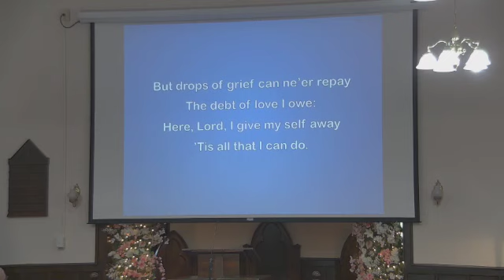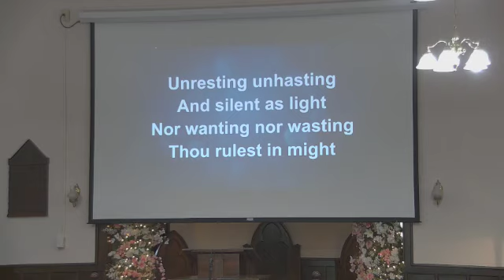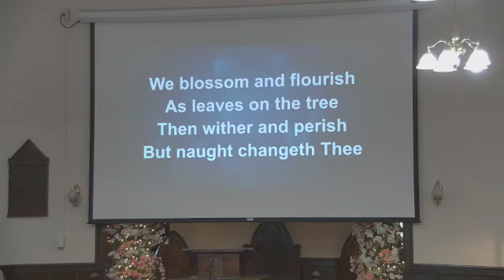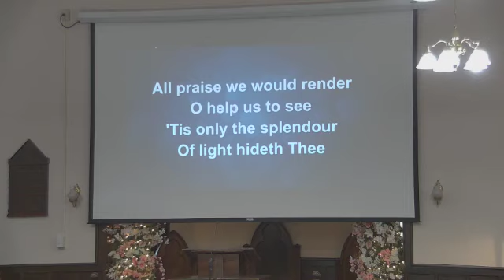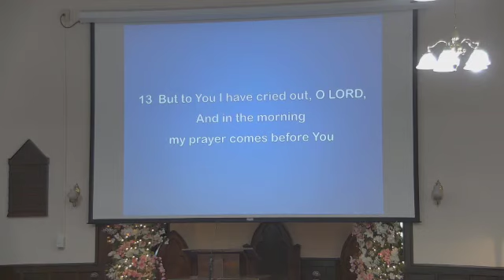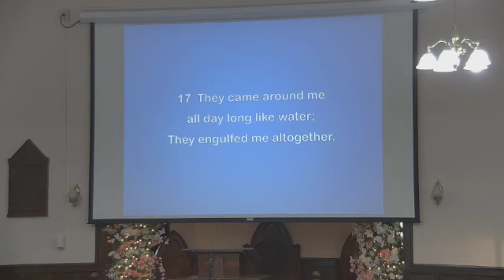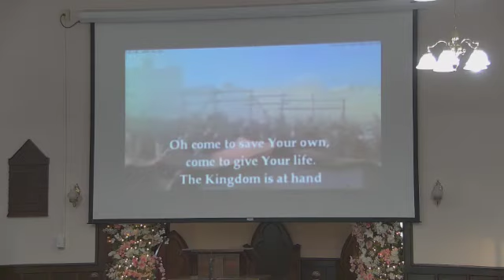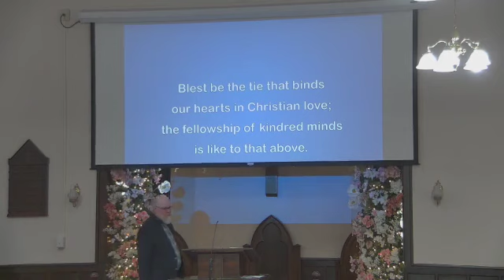Sunday April 2, 2023 Palm Sunday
Welcome to South Swansea Baptist Church! We are happy to have you with usthispalm Sunday - Please join us as Pastor Sargent brings today's message from Zechariah chapter 9, verse 9. We pray that you will receive a blessing!